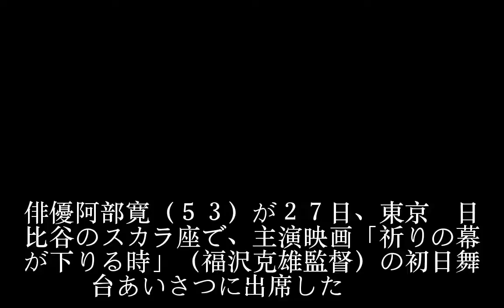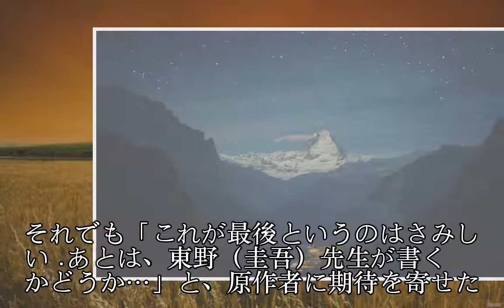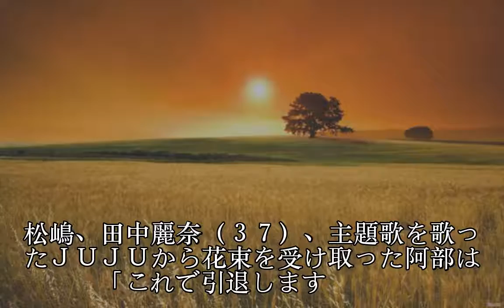阿部寛「これが最後寂しい」シリーズ完結編に感無量